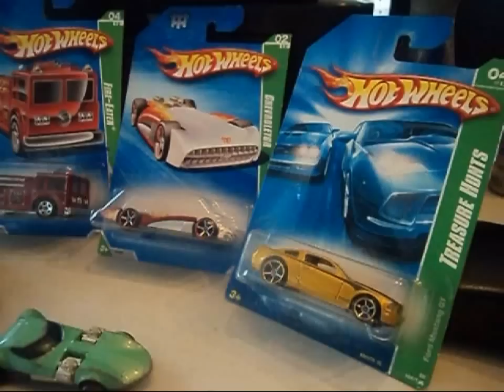Muscle Machine Makeover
A Muscle Machine custom plus a few grabs from today.